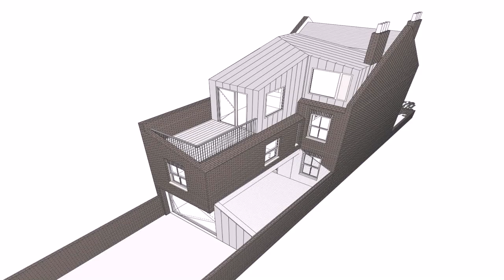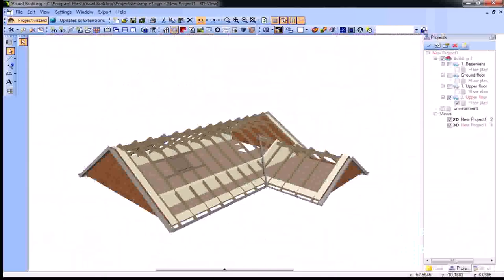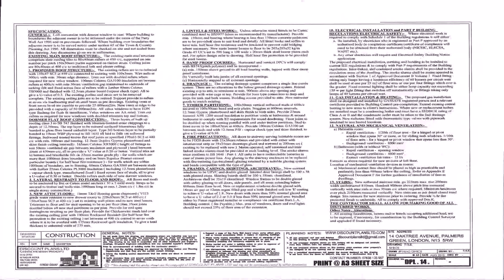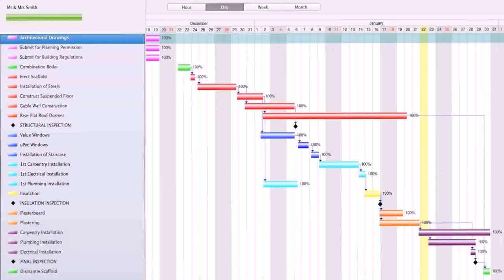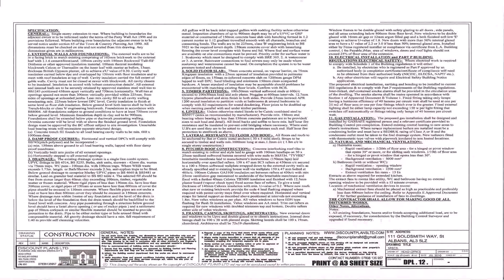Buy Car NY 5% DP